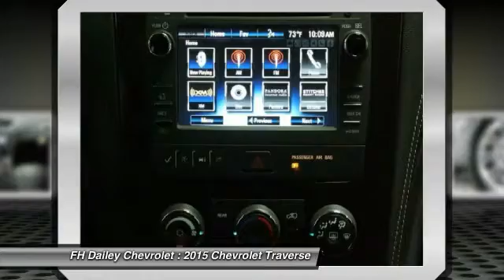2015 Chevrolet Traverse FH Dailey Chevrolet - Bay Area - San Leandro CA 7053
2015 Chevrolet Traverse  - Stock#: 7053 - VIN#: 1GNKRGKD5FJ116859

Check out this 2015 Chevrolet Traverse.   Featuring automatic transmission, it has 3 miles.  Contact the dealership today.